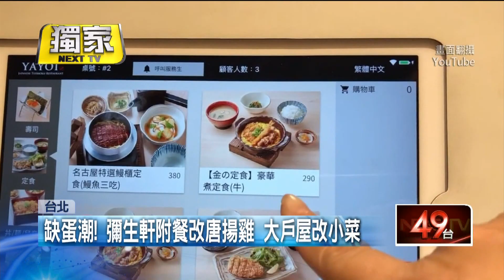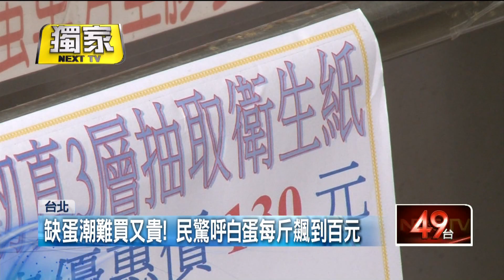獨家／疑似受官方壓力？ 蛋價本周「凍漲」 蛋商怒嗆休市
全台鬧蛋荒，傳出蛋價又要再漲2到3元，雞蛋產銷雙方18日晚間開會，似乎因為受到官方的壓力，下周決定凍漲，讓蛋商和蛋農相當不滿，蛋商公會表示，如果未來又凍漲，不排除雞蛋無限期休市，更拒絕報價。而農委會也回應，並沒有派人員介入會議討論，任何協議結果都尊重。